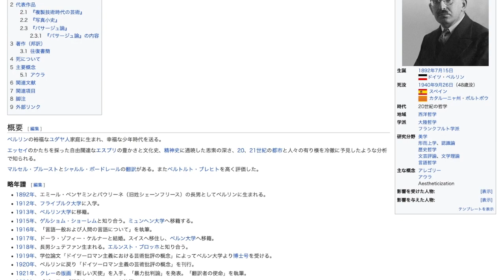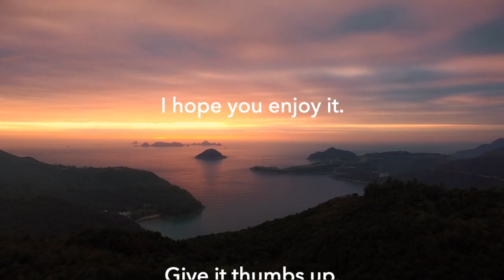ベンヤミンの経験論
私たちが経験したことは、本当の経験なのか？ヴァルター・ベンヤミンの経験論